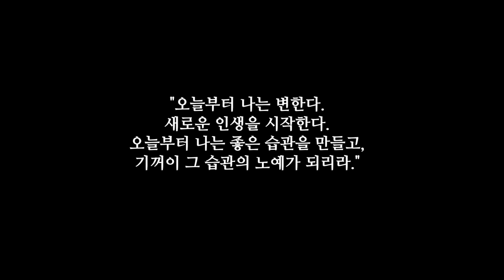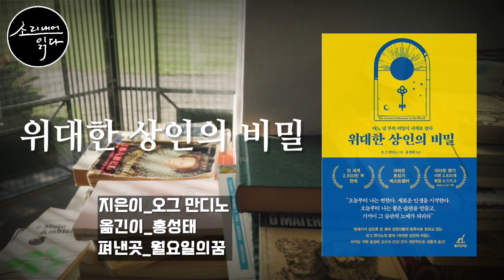열 개의 두루마리, 그 속에 봉인돼 있던 부의 비밀이 펼쳐진다! / 위대한 상인의 비밀 / 책읽어주는여자 / 오디오북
* 『위대한 상인의 비밀』
지은이_오그 만디노
옮긴이_ 홍성태
출판사_월요일의꿈

* 시간순서
0:01 책 소개 및 오프닝 멘트
2:35 첫 번째 두루마리
6:13 다섯 번째 두루마리
9:22 아홉 번째 두루마리

* 책 소개
어느 날 가난한 낙타지기 하피드에게 기적처럼 찾아와 그를 세상에서 가장 위대한 상인으로 만들었던 열 개의 두루마리, 마침내 그 속에 봉인돼 있던 부의 비밀이 펼쳐진다!

어느 날 내게 찾아온 부의 비밀
: 위대한 상인의 10가지 원칙

첫 번째 오늘부터 나는 새로운 인생을 시작한다. 실패의 피멍과 굴욕의 상처를 견뎌온 나의 낡은 피부를 벗겨버린다. 오늘부터 나는 좋은 습관을 만들고 그 습관의 노예가 되리라.

두 번째 나는 사랑이 충만한 마음으로 이 날을 맞이하리라. 사랑이야말로 모든 성공 뒤에 은밀히 감춰진 위대한 힘이다.

세 번째 나는 성공할 때까지 집요하게 밀고 나가리라. 나는 노력하고, 또 노력하고, 더 노력하리라.

네 번째 나는 자연의 가장 위대한 기적이다. 나는 이길 것이며, 위대한 상인이 될 것이다. 왜냐하면 나는 특별한 존재이기 때문이다. 나는 자연의 가장 위대한 기적이다.

다섯 번째 나는 오늘이 마지막 날인 것처럼 살아가리라. 나의 마지막 날은 최고의 날이어야만 한다. 만약 오늘이 마지막 날이 아니라면, 나는 무릎을 꿇고 감사하리라.

여섯 번째 이제 나는 내 감정의 지배자가 되리라. 나는 나의 운명을 지배할 수 있으며, 나의 운명은 세상에서 가장 위대한 상인이 되는 것이다. 나는 나 자신의 주인이 되련다.

일곱 번째 나는 웃으면서 세상을 살리라. “이 또한 다 지나가리라.” 잔뜩 화가 날 때조차 이 말이 즉시 나올 수 있도록 훈련에 또 훈련을 더하리라. 나는 웃음으로 오늘을 채색하리라.

여덟 번째 오늘 나는 나의 가치를 수백 배 더 키우리라. 목표에 도달하기 전에 거듭 넘어진다 해도 그 높이에 기죽지 않으리라. 나는 항상 내 손이 닿는 곳보다 높은 곳에 목표를 두리라.

아홉 번째 이제 나는 실천하리라. 실천만이 나의 가치를 결정한다. 성공은 절대 기다려 주지 않는다. 지금이 바로 그 때이고 여기가 바로 그 자리이다. 그리고 내가 바로 그 사람이다.

열 번째 이제부터 나는 기도하리라. “오늘은 내가 발가벗고 홀로 세상에 나아가는 날입니다. 내게 다가온 기회에 합당한 능력을 가질 수 있게 인도해 주옵소서.”

* BGM
김정식 - Love Theme